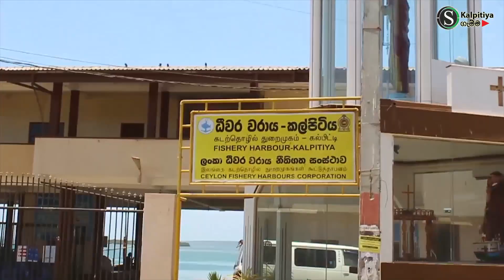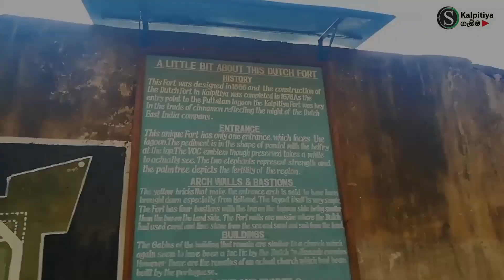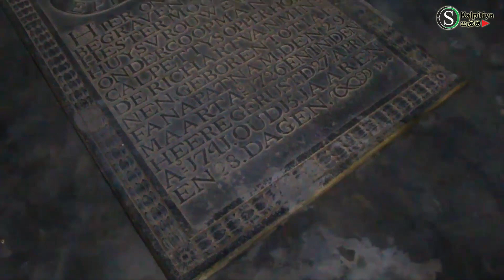Kalpitiya Fort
කල්පිටිය බලකොටුව සහ කල්පිටිය ඕලන්ද පල්ලිය
Kalpitiya Fort and Kalpitiya Dutch Church